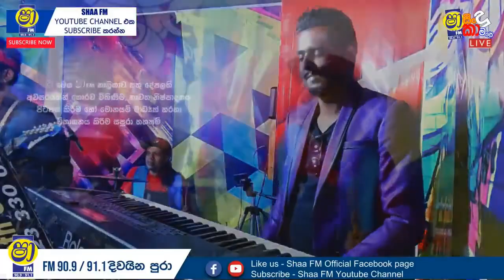Udara Kaushalya with Maharagama Water 2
SHAA FM SINDU KAMARE WITH  Maharagama Water